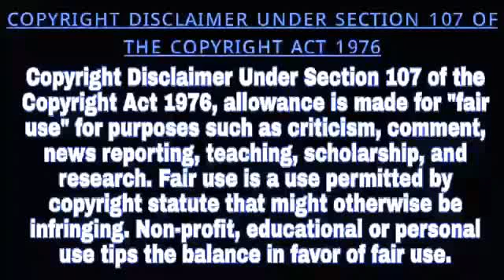ইয়াসের পরবর্তী প্রকোপ বজ্রপাতে মৃত এক প্রবীণ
Marketed by:
Pin-700078

◾Kingshuk Singha Roy (Hooghly)
◾Priyanka Sanyal (Hooghly)
◾Kalyan Asish Dutta (Bardhaman)
◾Rebanta Raha (North 24 Pgs)
◾Subham Manna (Kolkata)
◾Kallol Biswas (North Bengal)
◾Santanu Dutta (Kolkata)
◾Amal Chatterjee (Hooghly)
◾ Ashim Chakraborty (Hooghly)
◾ Sayan Modak (Nadia)
◾ Nishith Das (North 24 Pgs)
◾ Jahangir Badsa (Medinipur)
◾ Souvik Saha (Kolkata)
◾ Suvankar Ghoshal (North 24 Pgs)
◾ Jayanta Chakraborty (Kolkata)
◾ Abhishek Banerjee (Hooghly)
◾ Durba Chakraborti (Bangalore)
◾ Manoj Roy (Tripura)
◾ Siddhartha Kishor Roy Bhandari (Purulia)
◾ Sk. Semim (Bankura)
◾Jayprakash Kuiry (Purulia)
◾Daipayan Sil (Kolkata)
◾Abhishek Gupta (Hooghly)
◾Sk. Amin (Bankura)
◾Tapas Dutta Chowdhury (Howrah)
◾Zahir Abbas Mallick (Hooghly)
◾Taraknath Dutta (Hooghly)
◾Subhasish Pandit (Howrah)
◾Tanmay Saha (Baharampur)
◾Debasish Pandit (Howrah)
◾Shyamal Debnath (Himachal Pradesh)
◾Kalpana Roy (Kolkata
◾Agantuk Roy (Tripura)
◾Arun Kumar (North Bengal)
◾Avijit Hajra (Howrah)
◾Nayan Sutradhar(Birbhum)
◾Avijit Garai (Kolkata)
◾Biswajit Saha (Hooghly)
◾Debasish Kantha(North Bengal)
◾Debjit Dutta (Bankura)
◾Khaza Mahadi Shikder (Bangladesh)
◾Sariya Afsana (South 24 Pgs)